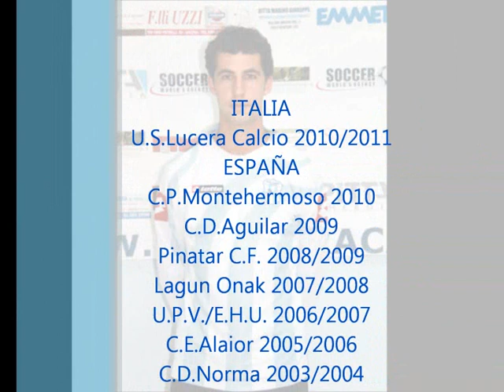Rober Gutierrez U.S.Lucera Calcio 2010/2011